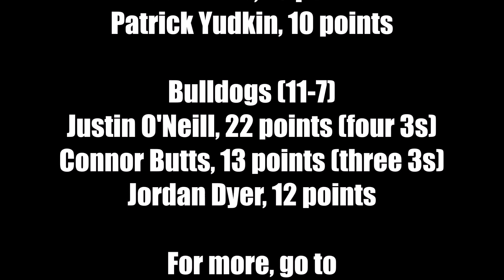Boys Basketball: Merrimack at Bedford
Bedford used a big first-half run to get ahead and never looked back in a 56-50 win over Merrimack on March 6, 2020.